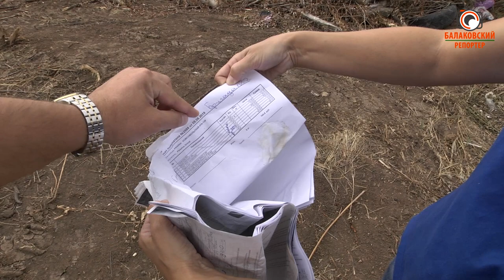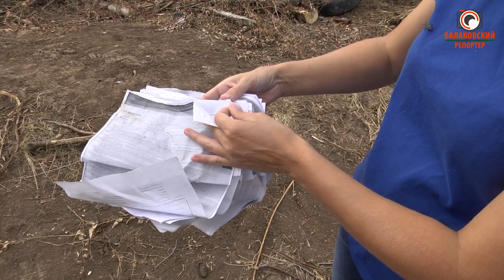На временном полигоне обнаружены документы балаковцев